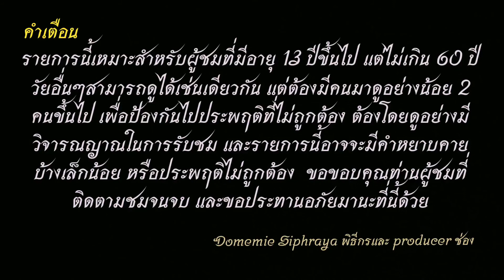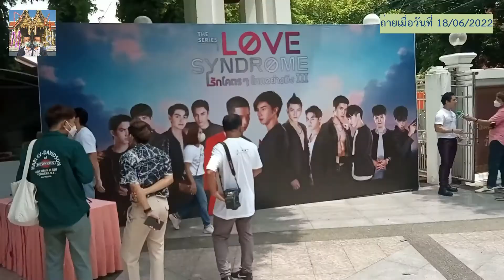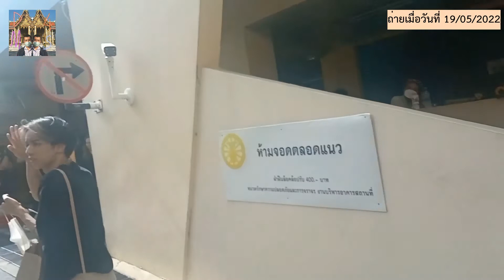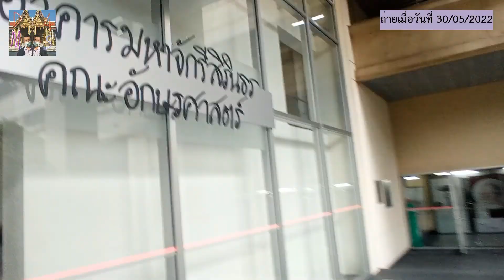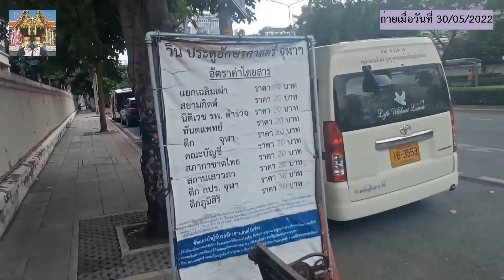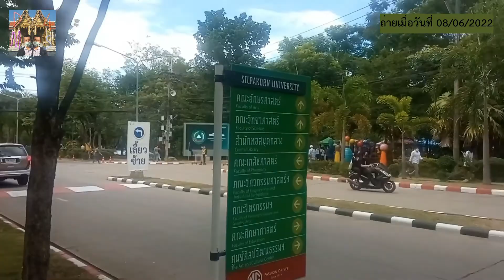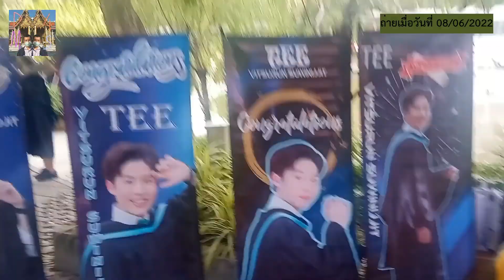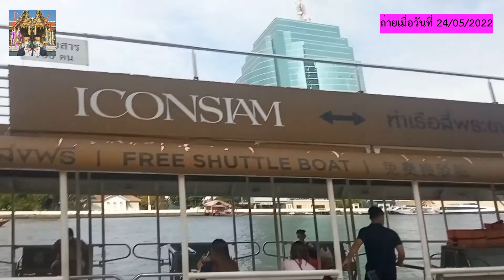สายวาร์ป EP.24 งานรับปริญญาและงานอื่น ๆ ในช่วงฝีดาษลิงมาแทนโควิด-19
00:00 คำเตือน
00:39 เกริ่นนำ
01:28 Eattention please ที่ซอยจุฬาลงกรณ์ 50
03:18 วัดหงส์รัตนาราม บางกอกใหญ่
04:14 มธ.ท่าพระจันทร์ วันที่ 19
09:21 มธ.ท่าพระจันทร์ วันที่ 20
13:24 มธ.ท่าพระจันทร์ วันที่ 29
14:39 อาคารมหาจักรีสิรินทร คณะอักษรจุฬา ชั้น 6
17:39 สายใต้เก่า
19:07 ม.ศิลปากร วิทยาเขตพระราชวังสนามจันทร์ จ.นครปฐม
26:09 ไอคอนสยาม
29:48 สรุป+ลารายการ (จบ)
เฟสส่วนตัว : Domemie Kusosilpawut
แฟนเพจ : Domemie Siphraya channel youtube